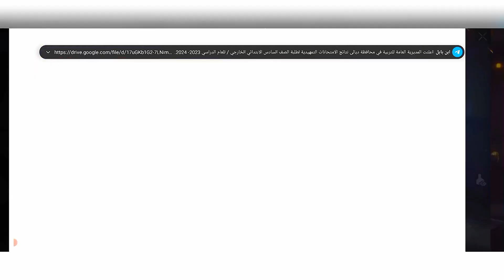حرق🔥 حاضنة الدايموند رويال 🥰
تسريبات فري فاير، فري فاير، دراغونوف، بث مباشر فري فاي,  mol lpil,  شخصيلت كلاش سكواد مصنف 2024،افضل شخصيات رانكد فري فاير، مسابقة على حساب فري فاير، افضل دمج شخصيات فري فاير، تسريبات فري فاير، حرق الحدث الجديد فري فاير،

يا متابعيني الي يحب يدخل للكلان لازم يحط الشعار هوة   ᴷᴿ       و تخلي مسافة بين الشعار و اسمك

شروط دخول الكلان